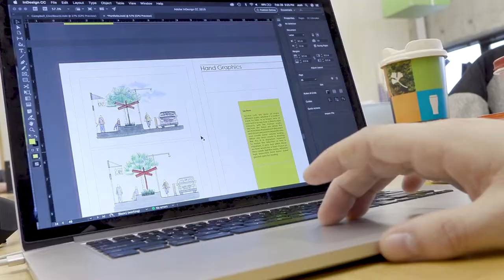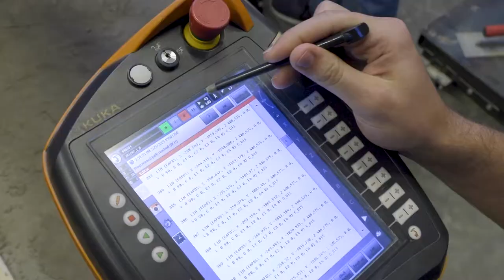CAP Program Highlights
Get a glimpse of everything the College of Architecture and Planning has to offer at Ball State University.